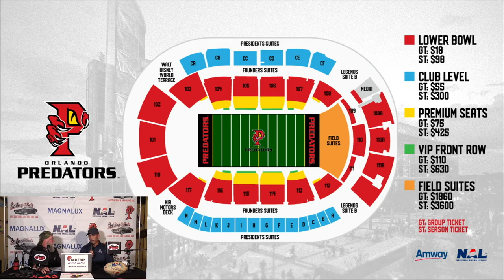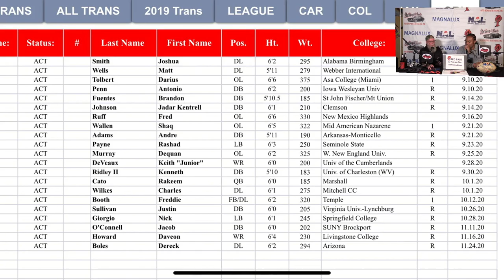CycleFeverTV Presents Pred Talk Live 11-30-2020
Catch CycleFeverTV LIVE Bike Night @ 8:00pm every 2nd & 4th Thursday of the month & Porsche Night @ 7:30pm every 3rd Monday of the month @ Ace Cafe Orlando! From rides, to charity events, concerts & sports, CFTV has it all!!!